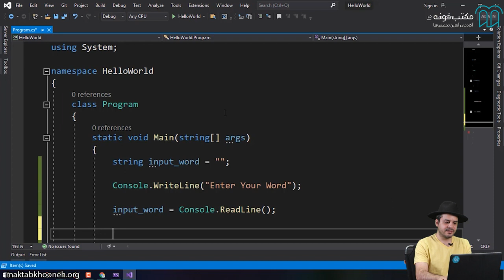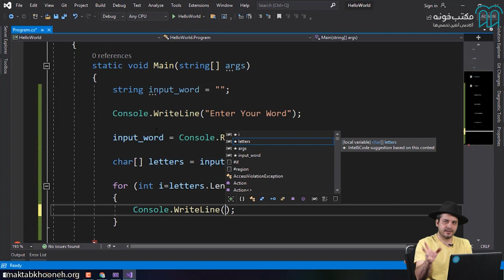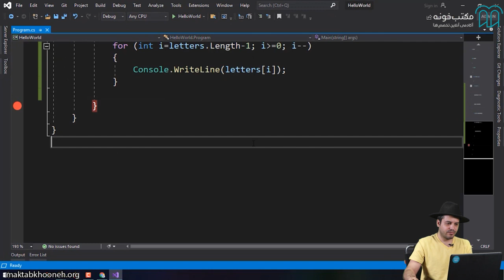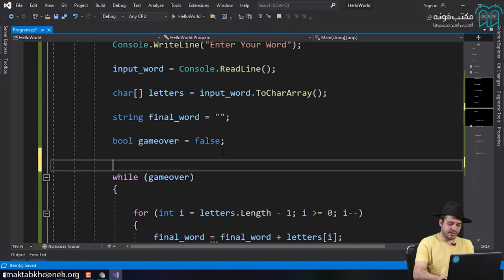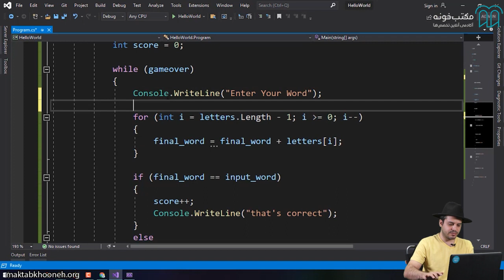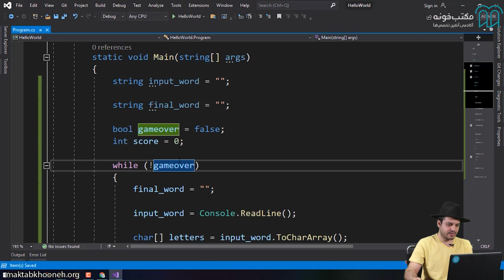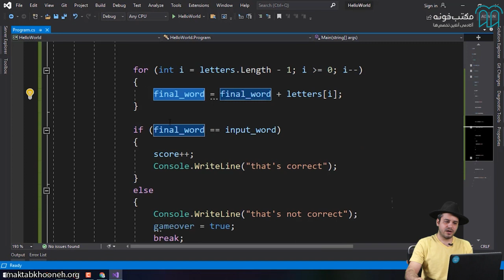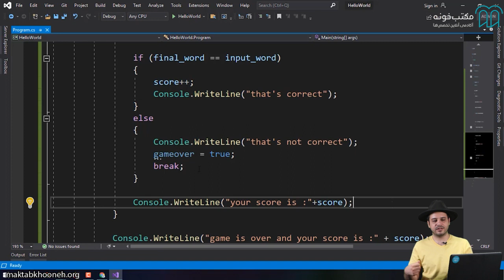آموزش ASP NET Core قسمت ۱۴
ASP.NET Core یک چارچوب توسعه بهینه برای نرم‌افزارها و برنامه‌هایی که در فضای ابری مستقرشده‌اند یا به‌صورت محلی اجرا می‌شوند، ارائه می‌دهد. این چهارچوب شامل اجزای مدولار با حداقل سربار است؛ بنابراین در هنگام ساخت راه‌حل‌های خود انعطاف‌پذیری را حفظ می‌کند. امروزه چارچوب ASP.NET Core در حوزه مهندسی نرم‌افزار و برنامه‌نویسی بسیار مورداستفاده قرار می‌گیرد.

استاد: رامین محمدحسینی
رامین محمدحسینی در رشته مهندسی IT تحصیل‌کرده و از اوایل دوران دانشجویی با حوزه برنامه‌نویسی آشنا شد.
او جدا از دانشگاه، دوره‌های آنلاین مختلفی را گذرانده و به‌صورت فردی برای داشتن تخصص بیشتر روزانه ساعت‌های زیادی را به یادگیری اختصاص می‌داد. اولین تجربه حرفه‌ای او در این حوزه در شرکت ایران‌خودرو رقم خورد و بعداً به‌عنوان فول‌استک دولوپر در شرکت علی‌بابا مشغول به کار شد. وی بیش از ۲ سال در دانشگاه تهران به تدریس C# مشغول بود و در شرکت‌هایی از جمله 360 Celsius و Parto CRS در سمت فول‌استک دولوپر فعالیت کرده است.

برای مشاهده  آموزش ASP.NET Core در مکتب‌خونه از طریق لینک‌ زیر وارد شوید